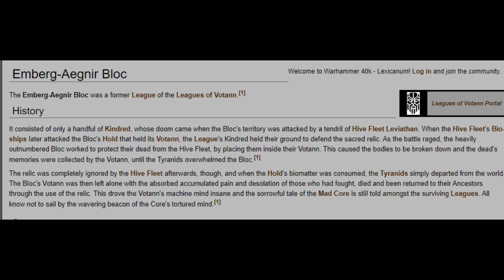Are Chaos Dwarfs possible in 40k??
Yeah, I'm talking about the Kin again.
just
go with it.

The fine lad who did my Profile pic!